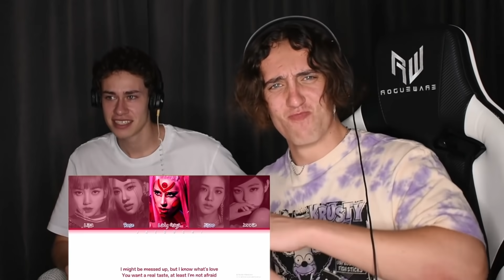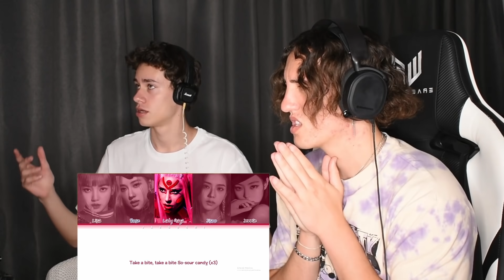South Africans React To LADY GAGA FEAT. BLACKPINK - SOUR CANDY + THE SHOW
Lady Gaga, BLACKPINK - SOUR CANDY lyrics (Color Coded)